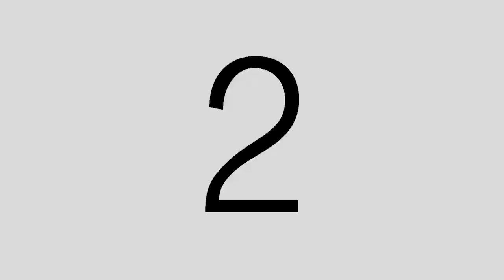【F1予選】角田裕毅(Yuki Tsunoda) 日本GP(鈴鹿)オンボード | アルファタウリ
2022年のF1第18戦日本GP（鈴鹿）の予選が行われ、レッドブルのマックス・フェルスタッペンがポールポジションを獲得、フェラーリのシャルル・ルクレールは2番手、メルセデスのルイス・ハミルトンは6番手、アルファタウリ・ホンダの角田裕毅は13番手、ピエール・ガスリーは17番手の結果。
予選のオンボードとチームラジオ。